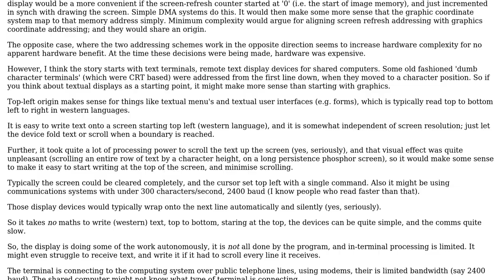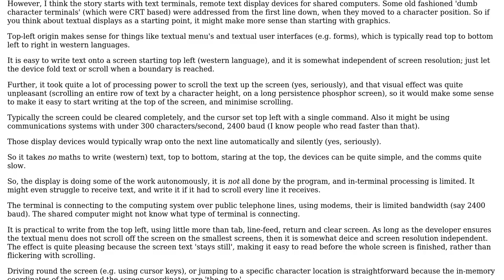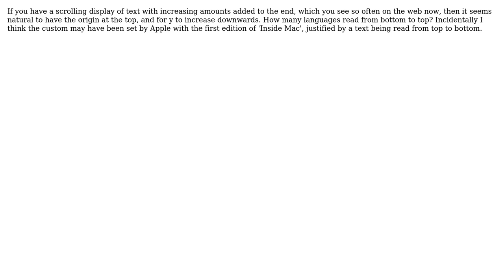Specific reasons why a top left origin is better/worse than a bottom left origin for computer...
Software Engineering: Specific reasons why a top left origin is better/worse than a bottom left origin for computer graphics

With thanks & praise to God, and with thanks to the many people who have made this project possible! | Content (except music & images) licensed under CC BY-SA | Music | Images & others | With thanks to user James Sutton user gnasher729 user gbulmer user AnotherUser and the Stack Exchange Network Trademarks are property of their respective owners. You are responsible for your own actions.